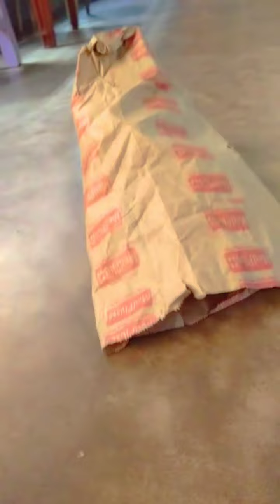Funny animal videos 2023 || funniest cats and dogs videos 2023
My channel Name : My Kitty